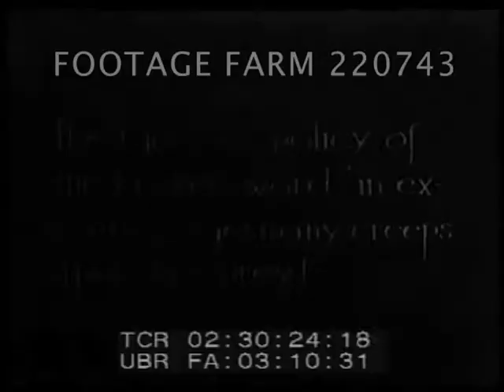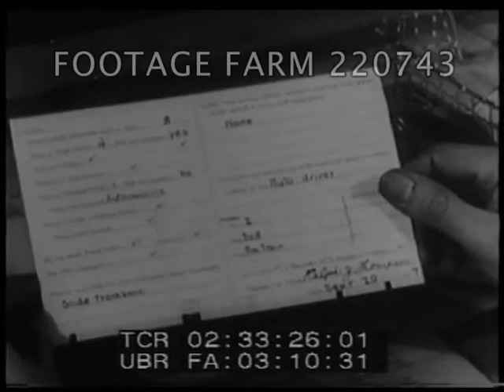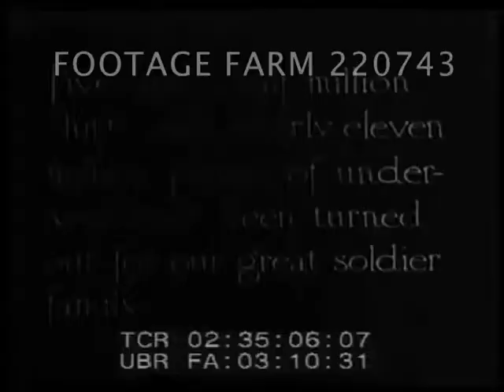1915, USA Homefront 220743-05 | Footage Farm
[WWI - ca 1915, USA Homefront:  Stock Footage]
Art title of crusaders, map of Germany.
02:30:25  Many soldiers wearing Pickelhaube / spiked helmets crawl thru trees w/ rifles.  Refugees w/ bundles along road out of village.  Ruins, fire, explosions, rubble in Belgium.  Displaced people camped along road.  Pan ruins.
02;31:12  German submarine & crew out of dock, crew on deck waving.
02:31:45  RMS Lusitania or sister ship sailing from NYC harbor w/ ferryboat.  Burning ship in harbor at night.
02:32:07  Montage:  two cars leave White House, thru Washington street, into Capitol.  Large rally on mall in front of White House.  Military record keeping w/ cards, tabs & description of draftees.
02:33:30  Fingerprinting.
02:33:40  Army uniforms manufactured in garment factory, men cutting cloth, many women & men sewing.  Workers bundling blankets, etc & storing.
02:35:56  Inspecting shoes during shoe manufacturing.  Men & women at machinery making shoes.  Inspecting.
02:36:28  Hanging sides of beef inspected & moved during meat packing.  Baking. Laundry & pressing & packaging.
02:36:59  Autos in snow arrive at large building.  Red Cross, YMCA, & Knights of Columbia clubrooms - men read in library, play piano & chat w/ young & old ladies.
02:37:54  High Angle / HA pan of large area under construction.
02:38:05  HA view inside armament factory & brief overhead shot of large factory from crane.  Brief shot workers cheer patriotically under US flag.
Homefront; Manufacturing; Industry; 1910s; Liner; WW1;
NOTE:  Shots, though usable, are strung together as though work print.  Partial or entire sold at per reel rate.